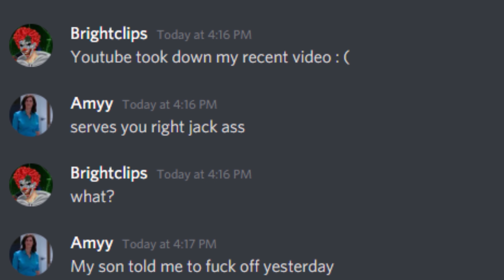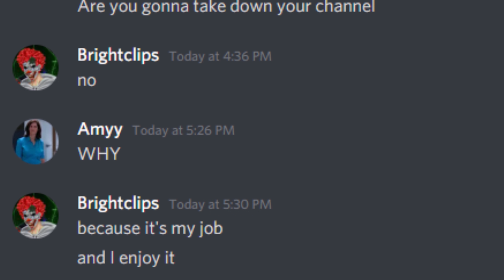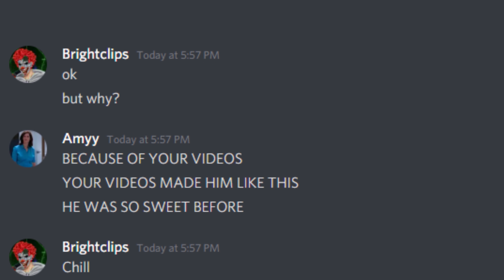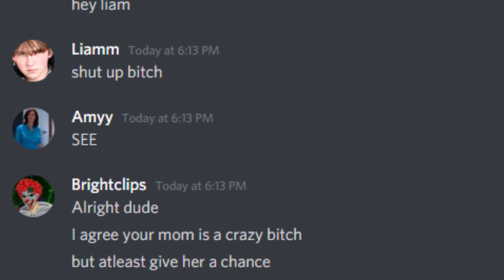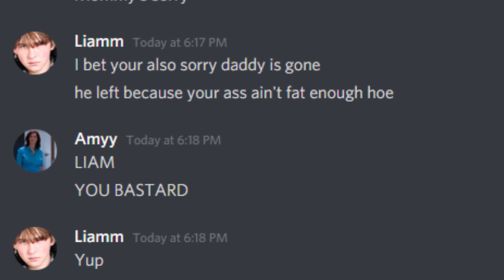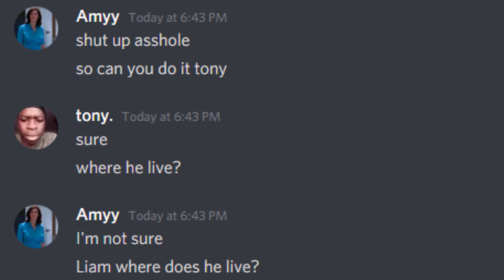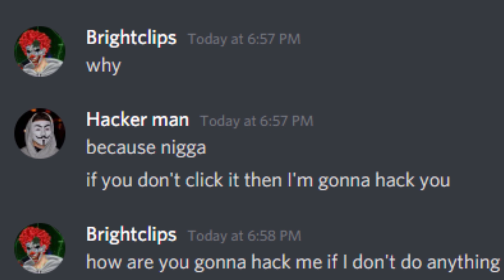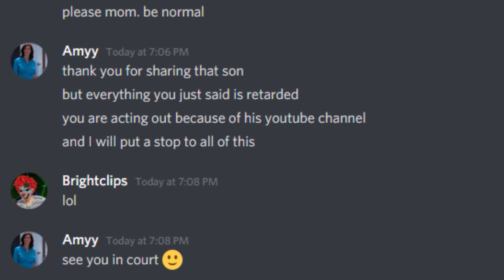TROLLING A ANGRY KAREN ON DISCORD! (She Told Me To Delete My Channel)